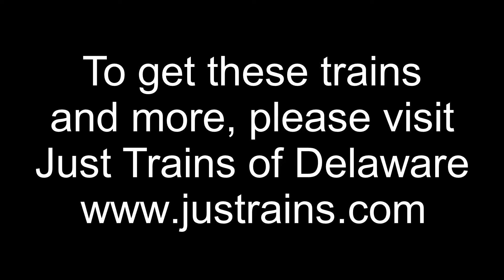MTH Premier Pennsylvania Railroad 4-6-0 G-5s #5720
Hey everyone!!! Here's another great steam engine from MTH!!! The Premier line PRR G-5s and matching passenger cars

This is a great running steam engine!! Looks beautiful and has a great sound set. I love the white pinstriping on the tender. It's really a great set, if you have an opportunity to pick one of these up, DO IT!!!

Show me some love and I'll show you some trains!

If you like these trains and want to look into buying your own, please visit my favorite local train store

Tell them you saw it on G's Train Channel!!!